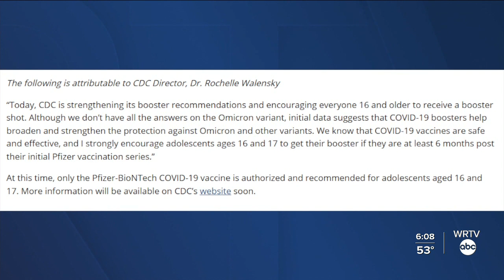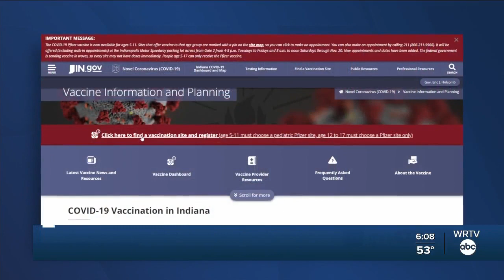Madison County trying to stop spread of COVID-19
As a rise in COVID cases happens and hospital systems are taxed, WRTV's Kaitlyn Kendall talked to one local health department about mitigation efforts to stop the spread.